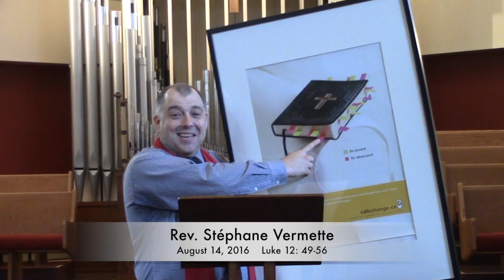Sermon - Luke 12: 49-56 - August 14, 2016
Rev Stéphane Vermette, ordained minister